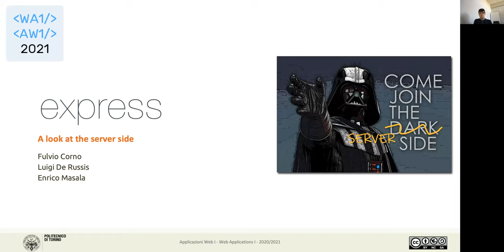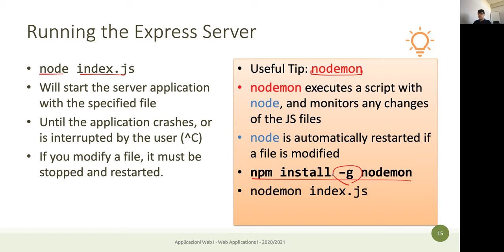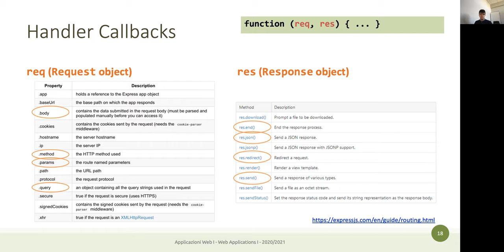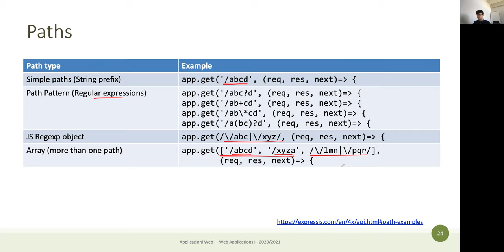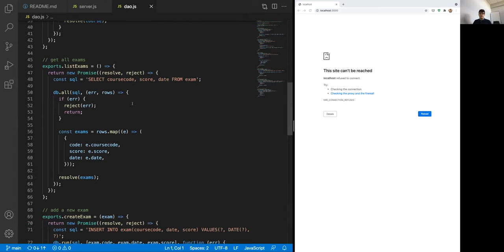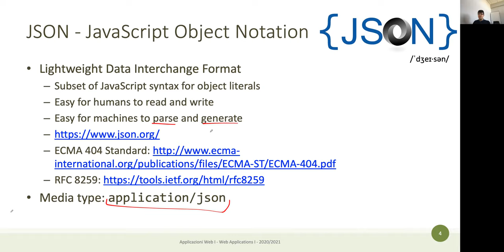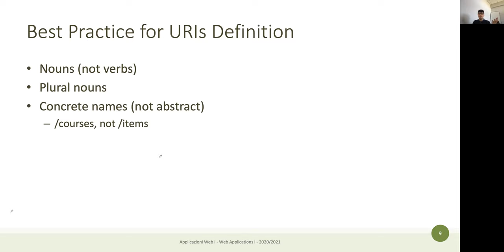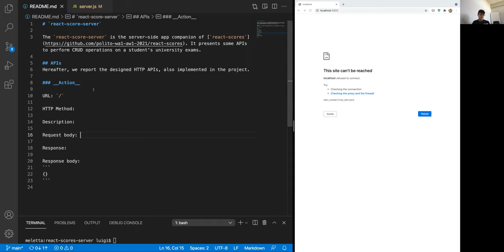AW1-2021-L23: Express e HTTP API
Lezione 23, data 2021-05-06: Express e HTTP API.